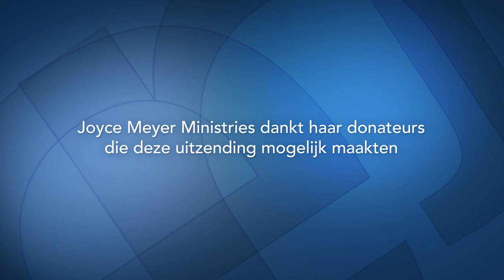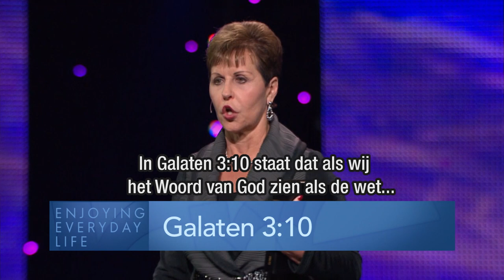Leven zonder frustraties (2) – Joyce Meyer – Gedachten en woorden beïnvloeden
Als we leren Gods genade aan te nemen en toelaten dat die genade ons verandert, dan zullen wij in ons leven vooruitkomen.